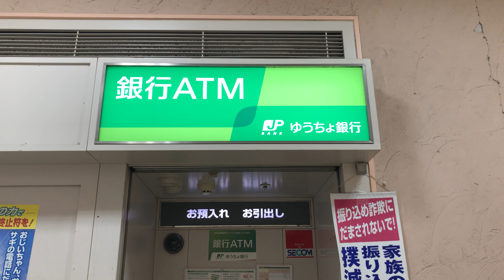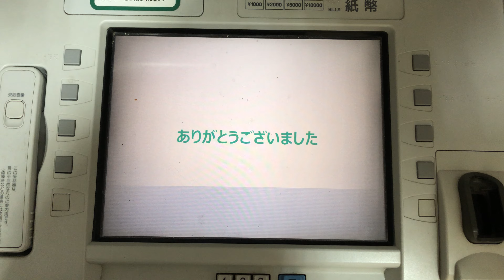【大阪府 吹田市】ゆうちょ銀行 大阪支店 tonarie内出張所 ATM